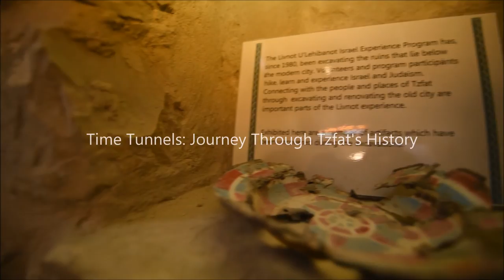Livnot - A Day in the Life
Livnot.org in Tzfat, Israel, in its 37th year of operation, has a spectrum of unique, creative and engaging programming for post-college age Jews, including creative study, volunteering, and community service, and rewarding hikes across Israel's Galilee.